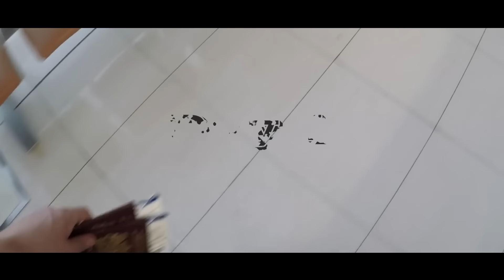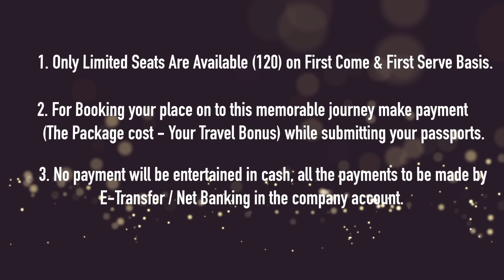A Promo For The Celebration of 15 Dynamic Years of ll Galway ll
Galway turned 15 and this calls for a marvelous merrymaking. This majestic ceremony will be held at Thailand with the presence of our visionary legends; Mr. Chetan Handa and Mr. Sanjeev Chibber.